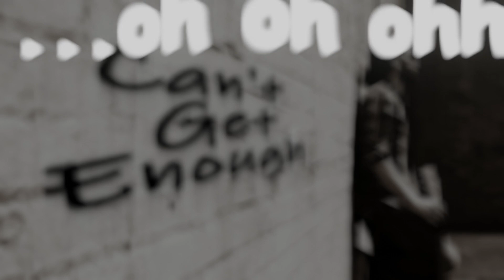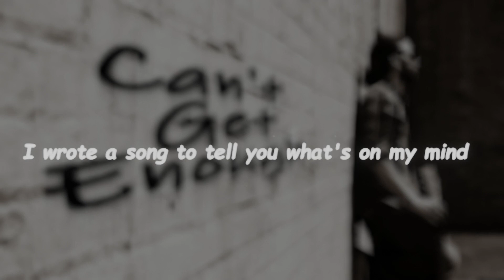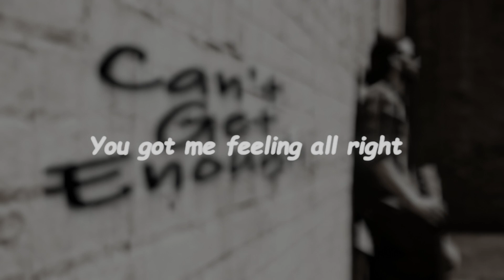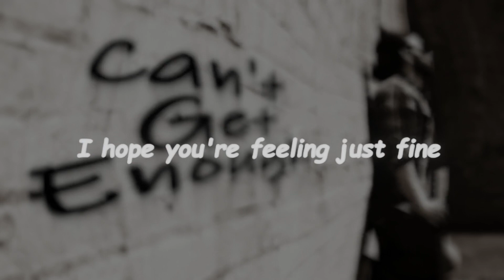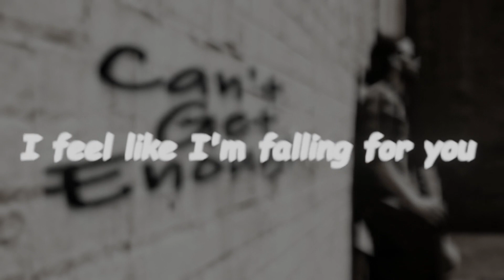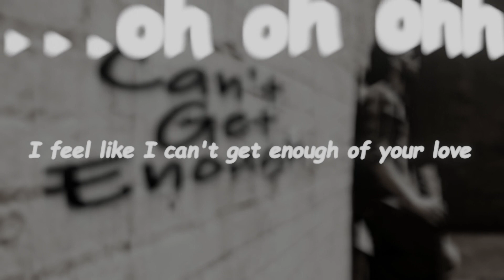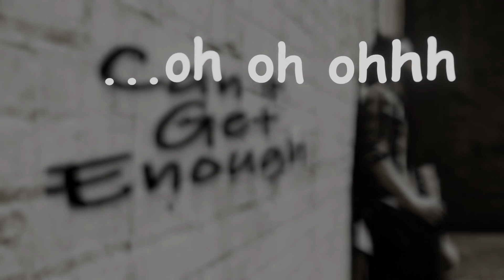Can't Get Enough (Lyric Video)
I'm just recording music guys. Hope you find something that speaks to you.